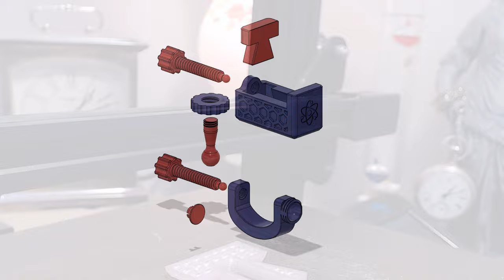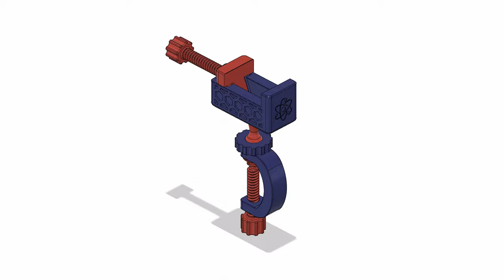Atomic Vise - 3D Printable Clamp / Vise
A little 3D printable vise with 15mm deep jaws and 49mm of travel.
A C-clamp and ballsocket lets you position the vise in a variety of ways.

I plan to make a variety of attachments for the vise. Suggestions are welcome.

The overall design is inspired by the Nano Vise V2 by Prima. I wanted to print his vise, but the files weren't available at the time so I just designed my own vise from scratch in Fusion 360.